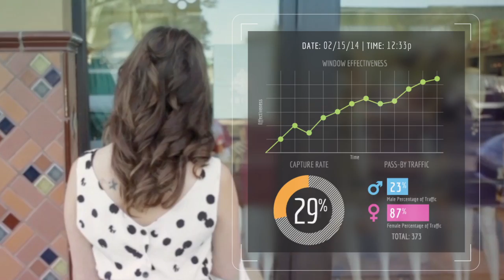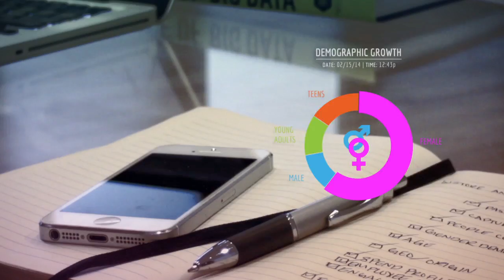RetailNext Know Your Shopper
RetailNext is the first technology platform to bring e-commerce style shopper analytics to brick-and-mortar stores, brands and malls. RetailNext is a pioneer in focusing entirely on optimizing the shopper experience. More than 250 retailers in over 60 countries have adopted RetailNext's analytics software and retail expertise to better understand the shopper journey in order to increase same-store sales, reduce theft and eliminate unnecessary costs. RetailNext is headquartered in San Jose, CA.